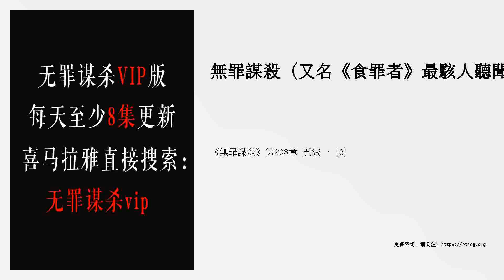《無罪謀殺》第208章 五減一（3）